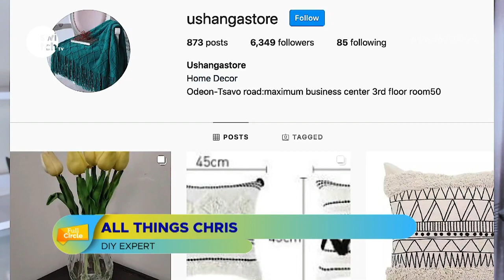5 Interios designs trends/tips with All Things Chris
CHECK OUT "ALL THINGS CHRIS" CHANNEL
Pretty awesome tips for designing your house